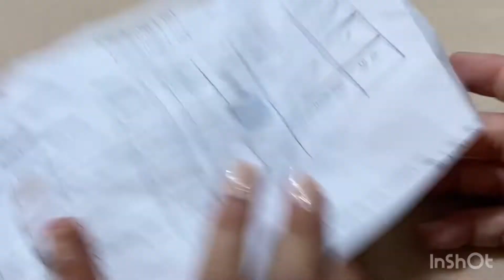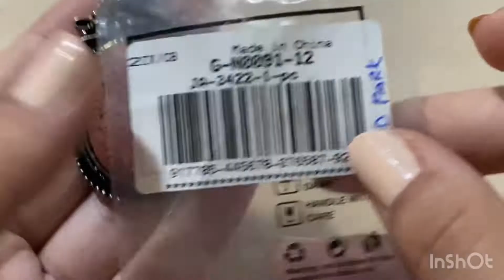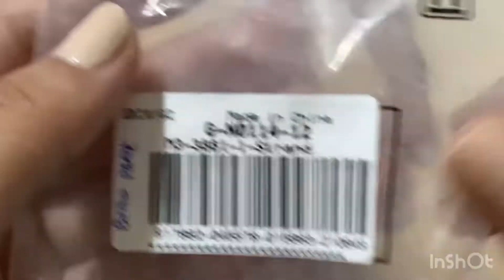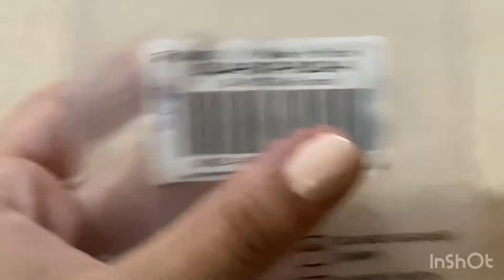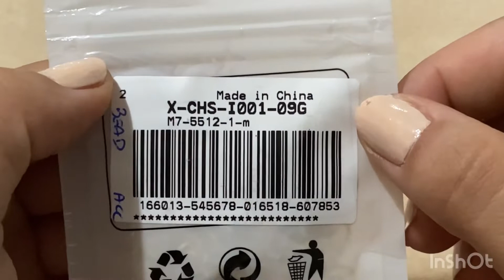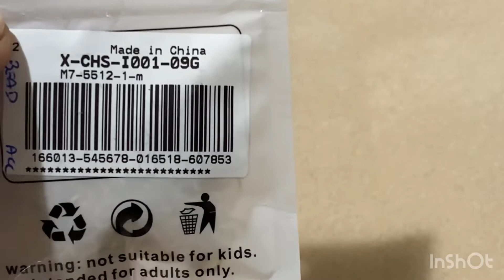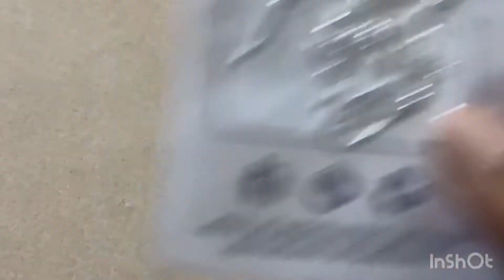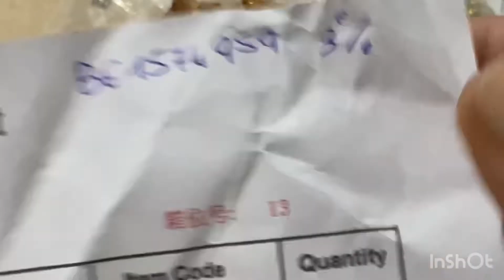Che ho preso da BEAD PARK? 😍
BE1574959